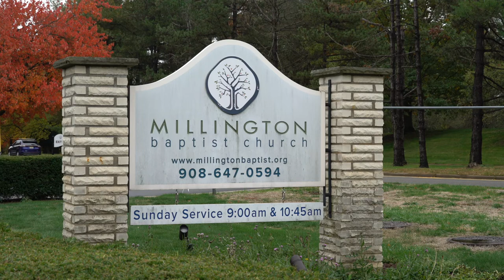Winter Village 2022 Trailer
Check out this fun video about our 2022 Winter Village!